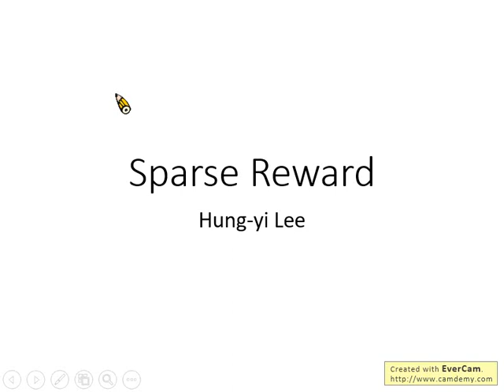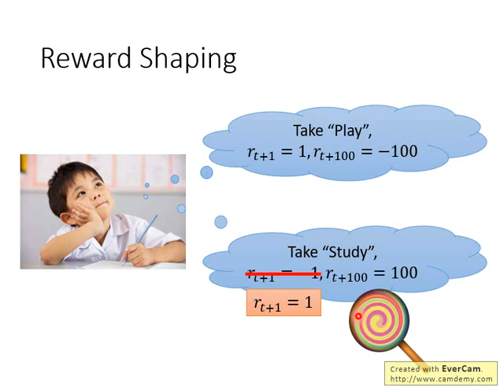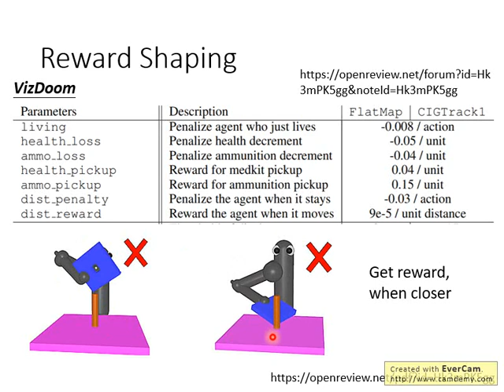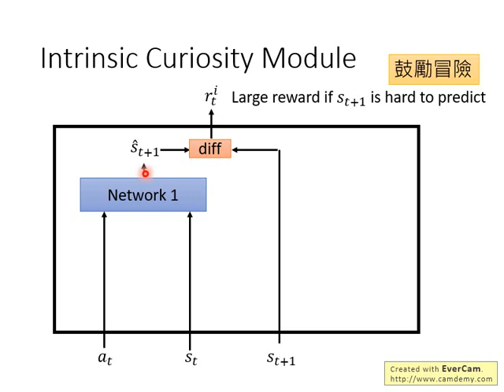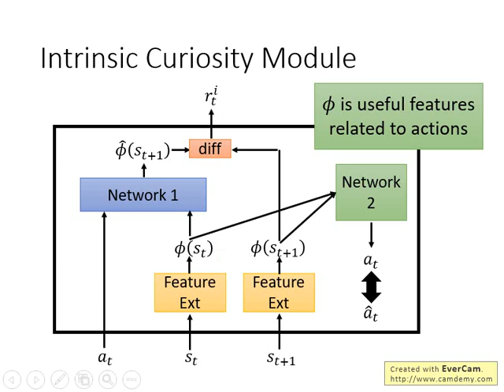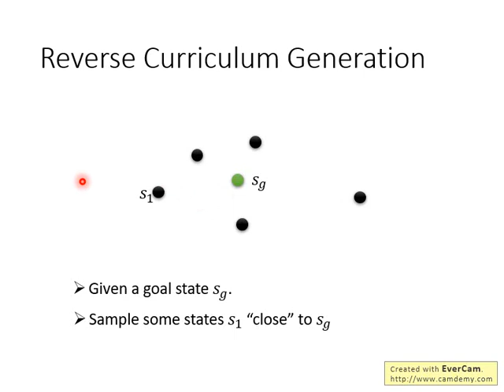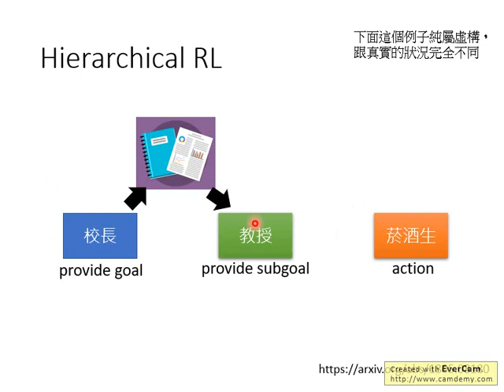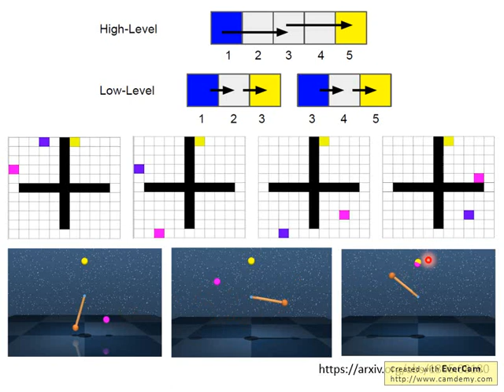DRL Lecture 7: Sparse Reward